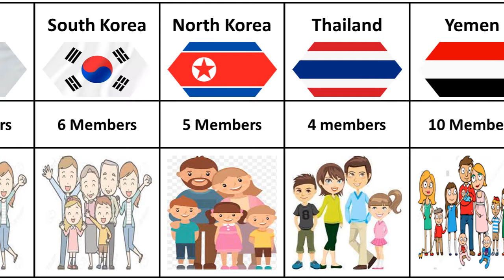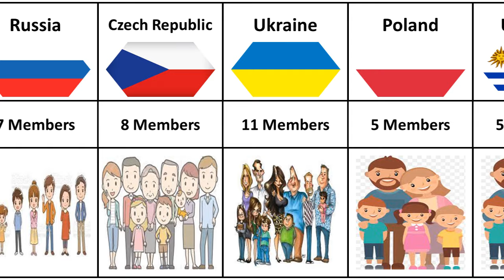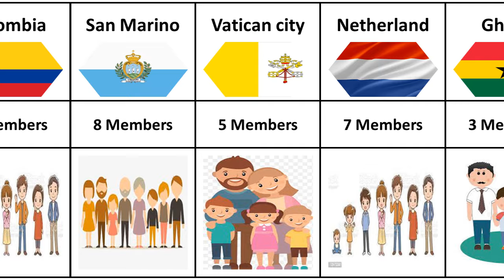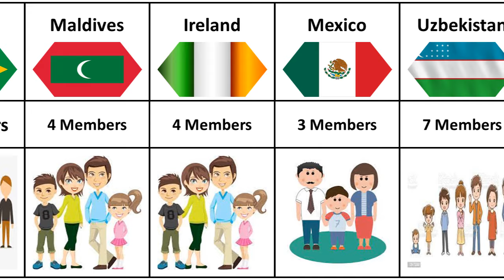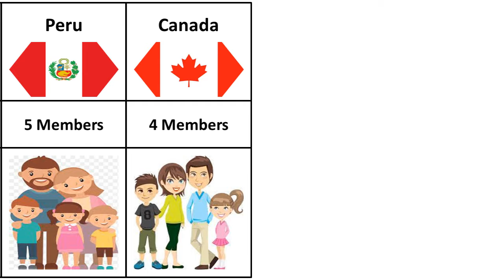An Average of Family Members from different countries